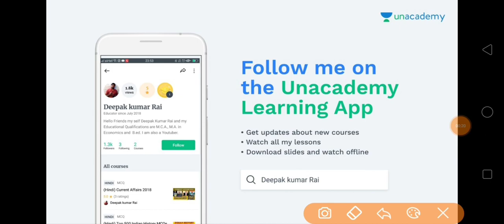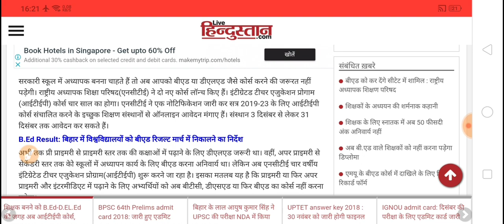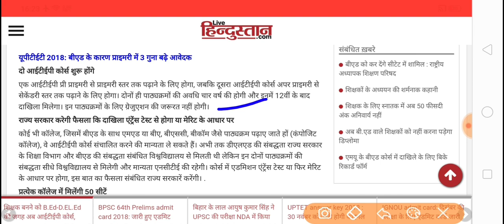अब टीचर बनने के लिए करना होगा ये कोर्स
NCET NEW COURSE FOR TEACHING